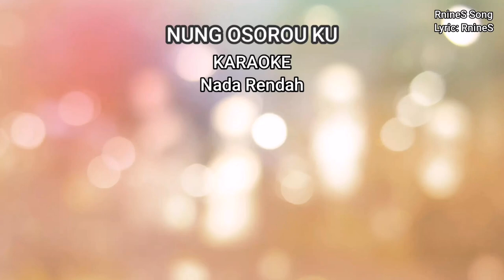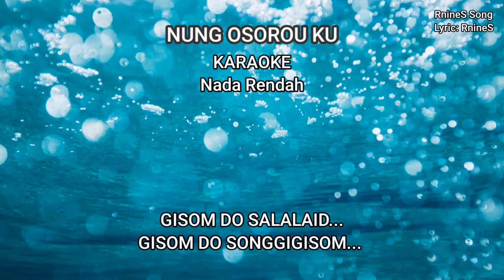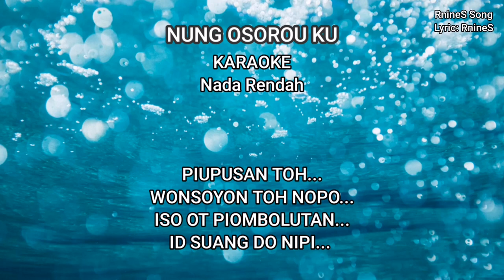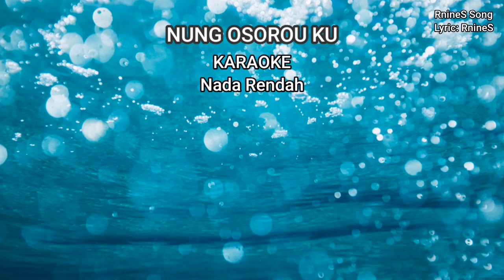NUNG OSOROU KU KARAOKE minus one low key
Karaoke minus ome low key
Nung Osorou Ku